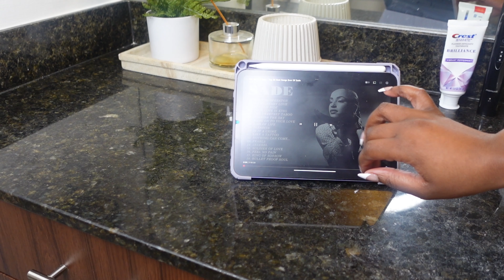MY EVERYTHING SHOWER ROUTINE ♡ | FEMININE HYGIENE TIPS + SOFT GLOWY SKIN + SMELL AMAZING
Products mentioned:

Youth To The People Cleanser
Natrium Benzol Peroxide Cleanser
Dial soap
Natrium Salicylic Acid Cleanser
Method body wash
Dr. Bronners Peppermint Castile Soap
Dove Body Polish
Olay Body Conditioner
The Ordinary Glycolic Toner
Good Molecules Niacinamide Toner
The Ordinary Niacinamide + Zinc serum
Topicals Faded Cream
The Ordinary Hyaluronic Acid
CeraVe Moisturizer
Black Girl Sunscreen

Electric toothbrush
Snail Mucin Essence
Heart Face sponges
Shower Net

___________________________________________________________________________ *Camera Used: Sony ZV-1 Vlogging Camera ___________________________________________________________________________
**A portion of the sales from your purchase will come back to me when you use some of the links above. ___________________________________________________________________________